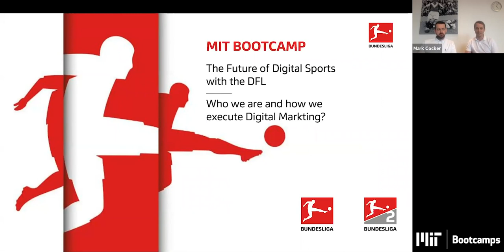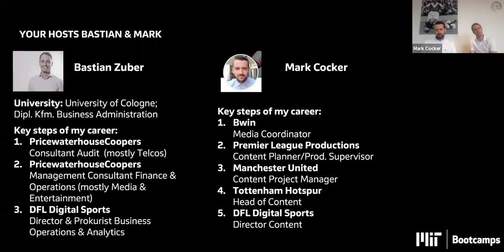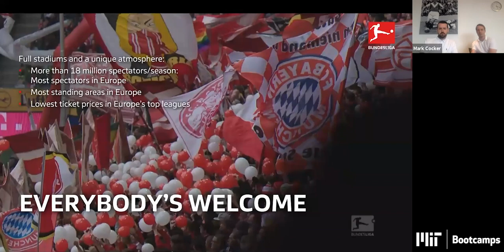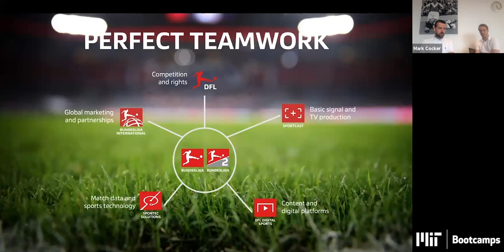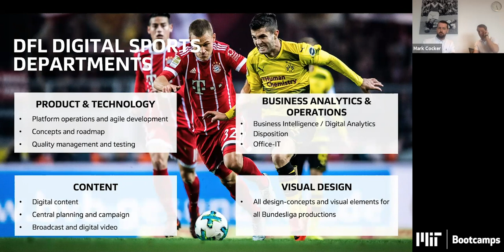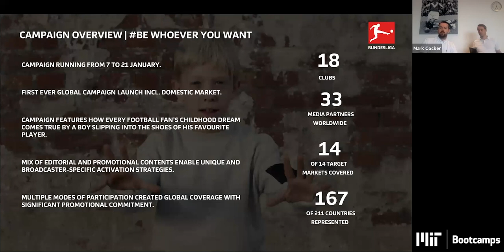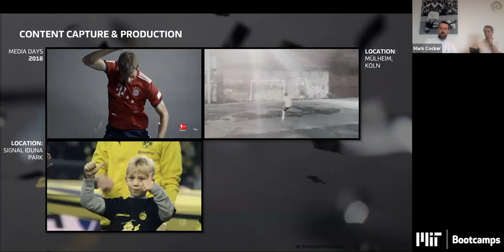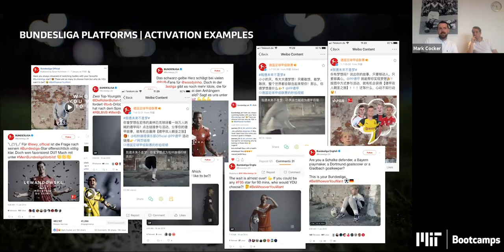The Future of Digital Sports with the DFL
This Global Innovators E-Seminar features two experts from our MIT Sports Entrepreneurship Bootcamp sponsor DFL (Deutsche Fußball Liga). Bastian Zuber, Director Business Analytics & Operations at DFL Digital Sports, and Mark Cocker, Content Director at DFL Digital Sports will give an introduction into Bundesliga and DFL.

The main focus is on a concrete example of their work at DFL Digital Sports. They also discuss their experiences in the sports industry and their individual career paths to give participants a better understanding of profiles in the sports industry. Nico moderates the conversation as one of the MIT Sports Entrepreneurship Bootcamp organizers.